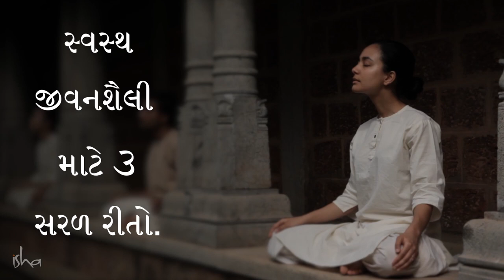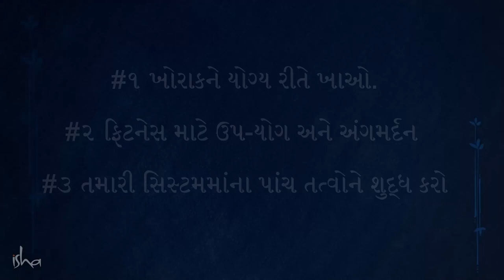સંપૂર્ણ સ્વાસ્થ્ય માટે ૩ સરળ રીત | 3 Simple Ways for a Healthy Lifestyle | Sadhguru Gujarati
સદ્‍ગુરુ આરોગ્ય અને સુખાકારી માટે 3 સરળ અને અસરકારક ટિપ્સ આપે છે.

Sadhguru gives 3 simple and effective tips for health and wellbeing.